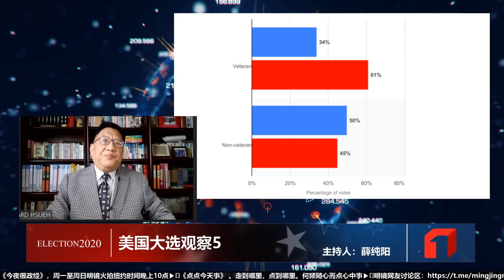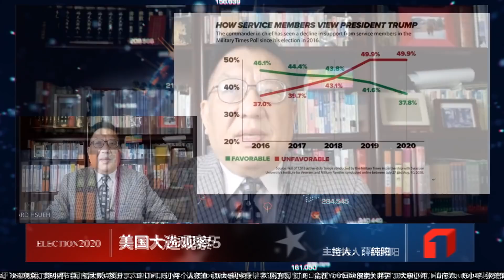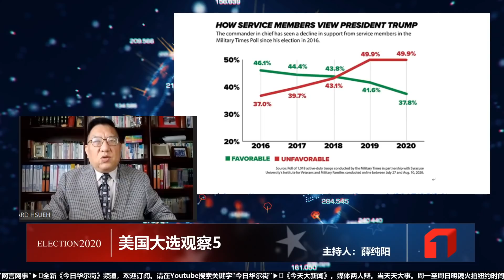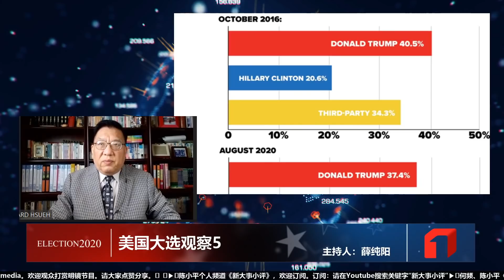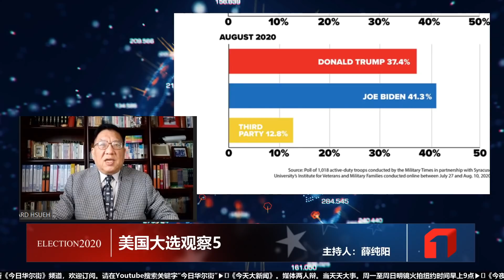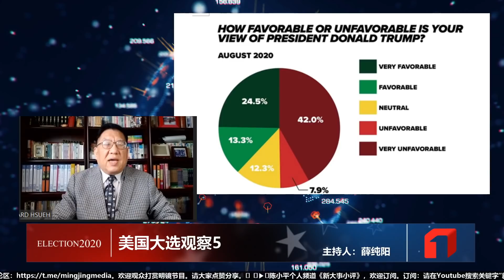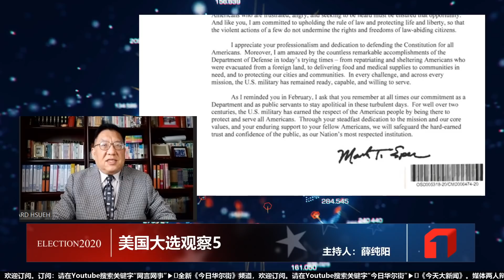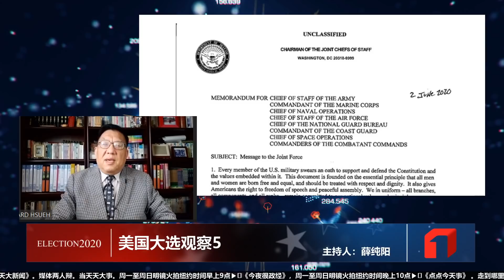川普与军方的矛盾公开化，军队在这次大选中扮演何种角色？现役军人和退伍军人是巨大的票仓；民众对军队的信任意味着对民主的信心丨美国大选观察（5）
美國新聞01是專業人士創辦的獨立媒體，報導、分析美國各類新聞事件。歡迎大家訂閱。